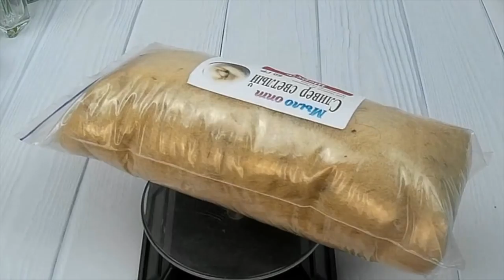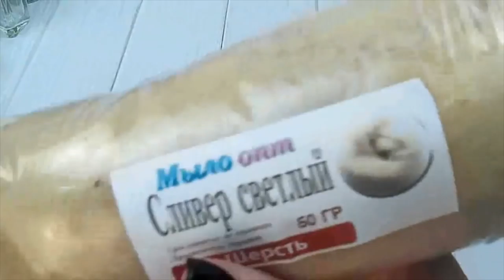Шерсть Сливер светлый // Все для валяния // Австралийский меринос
Видео обзор Шерсть Сливер светлый от магазина Мыло-опт